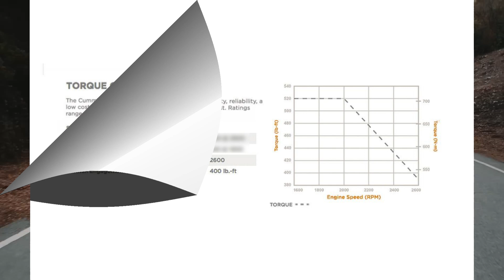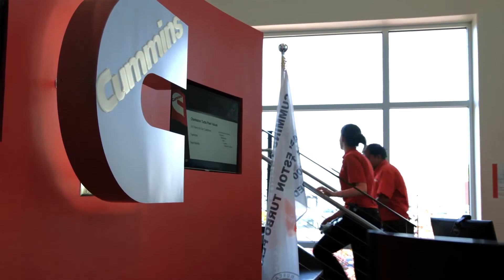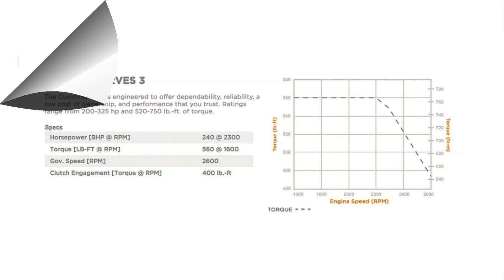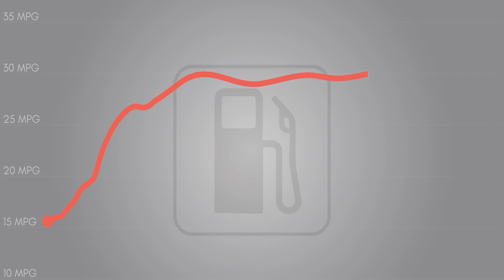SPECS UPDATE: 8 New Cummins Gas Engine Configurations for RAM HD Trucks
We're getting a clearer picture of what Cummins has in store with its new gasoline engine for the Dodge RAM 2500 and 3500 trucks.

Some key details have leaked — here’s what to expect from this new gas-powered unit.

And don’t miss our latest update on the new Cummins diesel engine!

00:00 Intro
00:41 Cummins enters a new era
01:37 8 possible outputs
03:32 Cummins gas engine release date